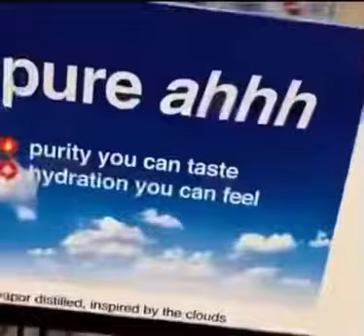pure ahh watahh